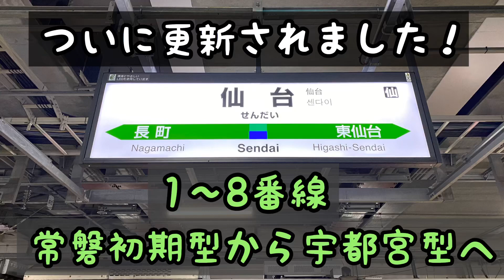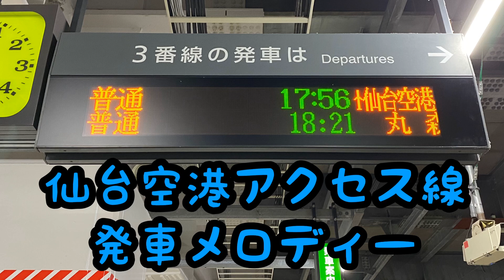ついに更新！〜常磐初期型から宇都宮型へ〜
収録
2020/2/7

変更点は「黄色い線まで」が「黄色い点字ブロックまで」と
奇数番線が津田氏から田中氏へとなりました
白石、岩沼以外のパーツは再収録されたみたいです

速報版ですので完成版は後日収録したいと思いますので
しばらくお待ち下さい

こちらのチャンネルも是非登録お願いします